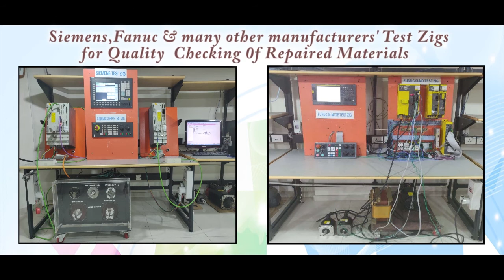Tamagawa 0SE1024 3 15 Ecoder Repairs